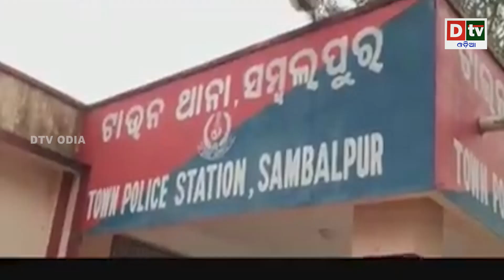ମୟୁରଭଞ୍ଜ ମର୍ଡର ଗିରଫ ହେଲେ ଜ୍ୟୋତିଷ | Odia news live updates